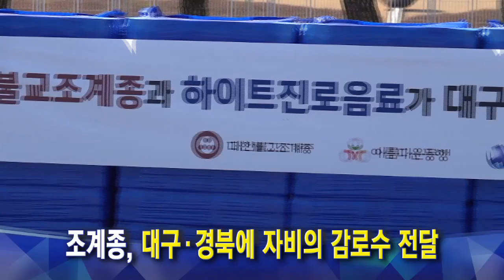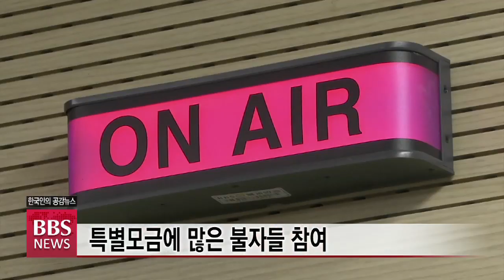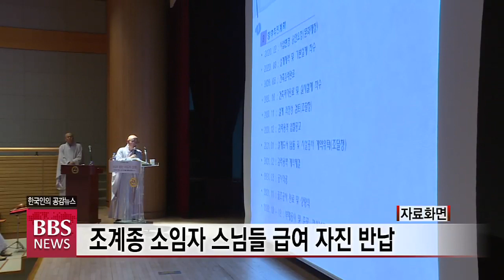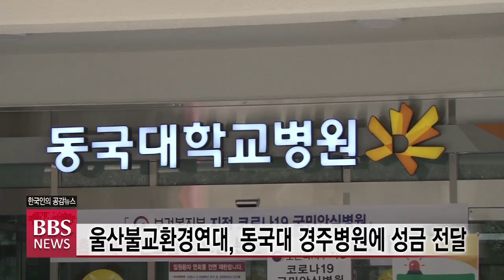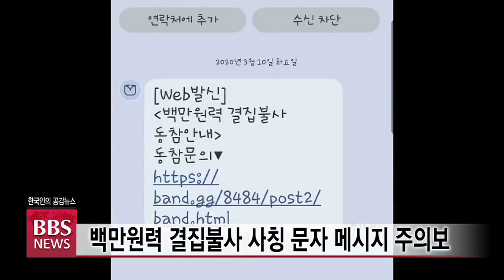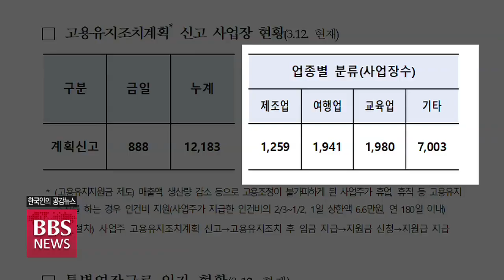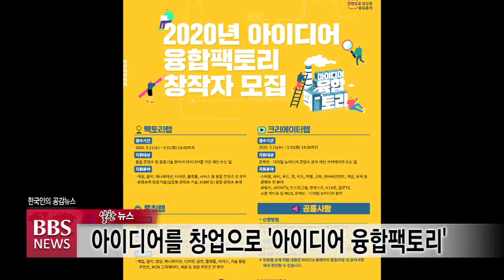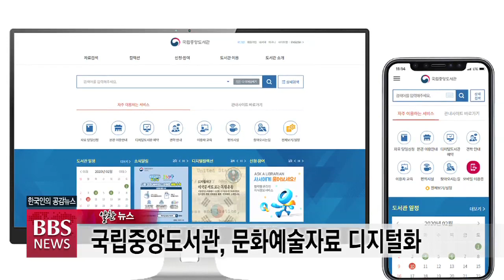2020년 3월 14일 BBS NEWS 전체영상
1. 조계종, 대구·경북에 자비의 감로수 전달
코로나19의 극복을 위해 애쓰는 대구·경북 지역 주민들과 의료진에게 자비의 생수가 전달됐습니다.

조계종이 대구 경북지역에 종단 생수인 감로수 20만병과 특별 성금을 전하고 코로나19 극복을 위해 최선을 다하고 있는 이들을 격려했습니다.

2. BBS-TV  코로나19 극복 발원 특집방송 ‘아름다운 보시’
BBS불교방송이 조계종 아름다운 동행과 함께 ‘코로나19’ 확산으로 어려움을 겪는 사회 취약계층과 의료진을 지원하기 위한 TV 특별 모금 방송을 마련했습니다.

3. 코로나19 가짜뉴스 기승...수사당국 “엄중히 대응”
코로나 19가 확산하면서 이른바 ‘가짜뉴스’가 함께 늘어나고 있습니다.

수사당국은 SNS와 유튜브를 중심으로 퍼지는 자극적인 콘텐츠에 대해 엄중히 대응하겠다는 방침입니다.

4. 벼랑 끝 서민 경제...‘긴급 수혈’ 절실
코로나19가 세계적 유행 단계로 접어들면서 특히 여행, 전시 등의 서민 경제가 매출 감소를 넘어 빈사 상태로 빠져들고 있습니다.

이들 중소기업, 자영업자들의 매출과 고용 문제에 특단의 대책이 필요하다는 목소리가 높아지고 있습니다.

5. [BBS가 만난 사람] 태국 이주민 불자회 박롱란씨나가린 회장
BBS가 만난사람 순서에서는 코로나19 피해지원 성금을 보시한 태국 이주민 불자회 박롱란씨나가린 회장을 만나봅니다.